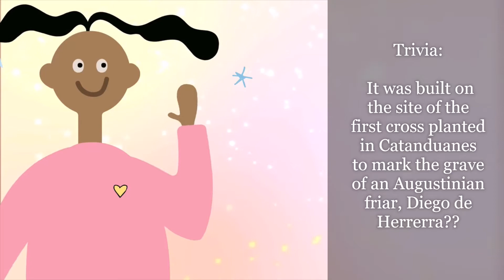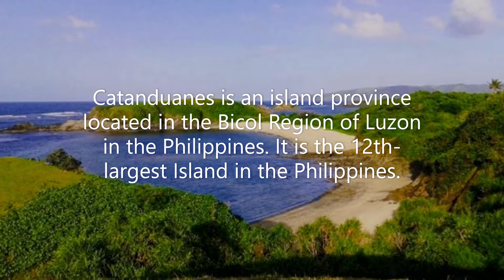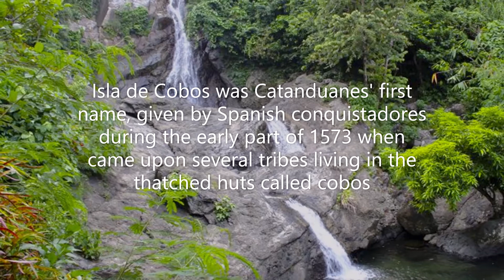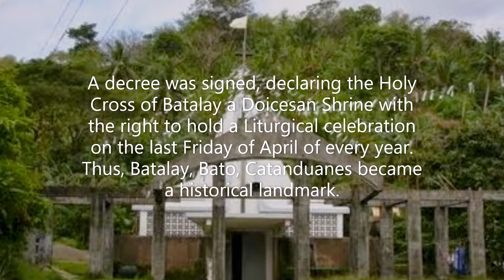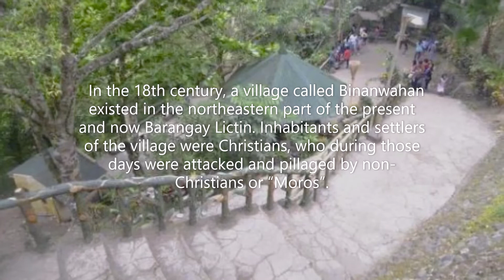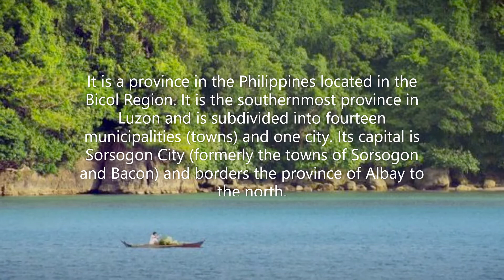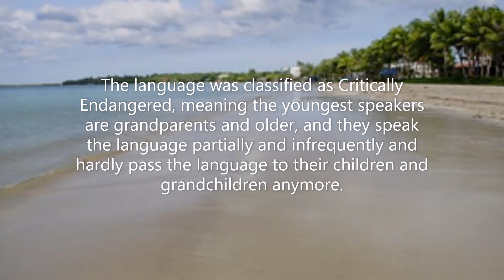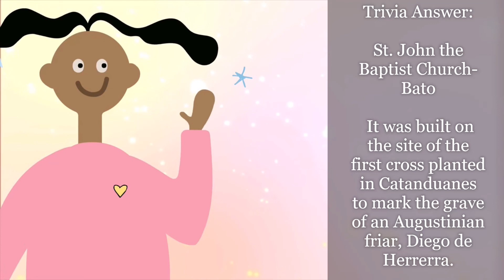Bikol Region (Region 5) PART 3 Historical Sites & Landmarks , Araling Pinoy, MABUHAY PHILIPPINES!!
Bikol Region (Region 5) Historical Sites & Landmarks , MABUHAY PHILIPPINES!!
Catanduanes
Catanduanes is an island province located in the Bicol Region of Luzon in the Philippines. It is the 12th-largest Island in the Philippines. Its capital is Virac and the province lies to the east of Camarines Sur across Maqueda Channel. It had a population of 260,964 people as registered in the 2015 census.  The province comprises Catanduanes Island (also called Virac Island), the Panay Island, Lete Island, Palumbanes group of islands (Porongpong, Tignob and Calabagio) and a few other minor surrounding islets and rocks. The province is also home to various mollusk fossil sites, notably for the second oldest ammonite site in Philippine history.
1. Batalay Holy Cross- Bato
The site is where the first cross was planted in Catanduanes and was built over the burial place of Augustinian priest Fray Diego de Herrera who died in barangay Batalay in 1576. A spring of clear water sprouted near the cross, believed to have healings powers, which the natives regarded as an unusual phenomenon. A decree was signed, declaring the Holy Cross of Batalay a Doicesan Shrine with the right to hold a Liturgical celebration on the last Friday of April of every year. Thus, Batalay, Bato, Catanduanes became a historical landmark.
2. St. John the Baptist Church- Bato
St. John the Baptist Church was created in 1830 and finished in 1883. It is situated in the town proper. It was built on the site of the first cross planted in Catanduanes to mark the grave of an Augustinian friar, Diego de Herrerra. Herrerra died there in 1576.  A century old, the church is made of stone and is one of the oldest churches in the province. It was built in the spirit of “bayanihan” by the natives who toiled like ants until each brick adhered together.  It also had a legendary bell that warned the Batonhons of incoming Japanese guerillas during the Second World War.
3. LUYANG CAVE- San Andres
  In the 18th century, a village called Binanwahan existed in the northeastern part of the present and now Barangay Lictin. Inhabitants and settlers of the village were Christians, who during those days were attacked and pillaged by non-Christians or “Moros”.      When the invaders finally tried to enter the cave, the inhabitants burned the pile thinking that the smoke would prevent them from going inside. But the wind direction instead blew the smoke towards inside the cave which suffocated them to death.     The cave now historically named “LUYANG CAVE PARK” is a mute witness and testimony of the tragic fate of inhabitants trapped and died inside. A memorial service is yearly celebrated in memory of those who perished.
Sorsogon
Sorsogon City, officially the City of Sorsogon, is a 3rd class component city and capital of the province of Sorsogon, Philippines. It is a province in the Philippines located in the Bicol Region. It is the southernmost province in Luzon and is subdivided into fourteen municipalities (towns) and one city. Its capital is Sorsogon City (formerly the towns of Sorsogon and Bacon) and borders the province of Albay to the north. Sorsogon is at the tip of the Bicol Peninsula and faces the island of Samar to the southeast across the San Bernardino Strait and Ticao Island to the southwest. Sorsogueños is how the people of Sorsogon call themselves.
1. St. Joseph Parish Church- Barcelona
The St. Joseph Parish Church in Barcelona town is one of the oldest churches in the country
 Made of coral glued together by a mixture of egg whites and coconut wine, the church is a proud testament of how Sorsogon, an old Spanish outpost, withstood the test of time. The church facade and bell tower are preserved from the original structure built by the Franciscans in 1874, but the interiors of the church have seen renovations.  In front of the church are the seaside Barcelona Ruins, including that of the Presidencia, the seat of power of the Spanish gobernadorcillo.

 2. First Mass Marker- Magallanes
The province of Sorsogon claims that the first mass in Luzon was held in Magallanes town which was held in 1569.